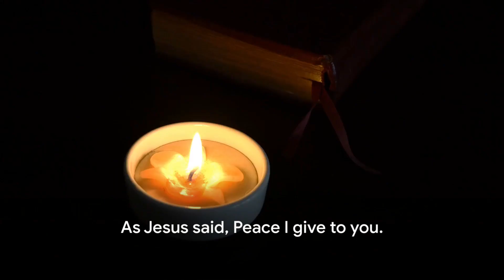Finding God's Peace in difficult times - Golden Nuggets